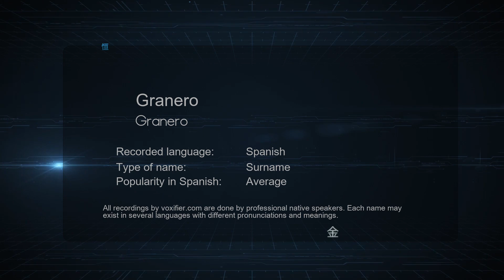How to Pronounce Granero (Granero) in Spanish - Voxifier.com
This is the Spanish pronunciation, gender, and phonetics recording of the name Granero (Granero). The same name may exist in other languages with different pronunciations. Check the meaning of name along with other possible pronunciations or similar names for free Voxifier uses the help of expert linguists to simplify pronunciations by replacing some special sounds with sounds more commonly available across all languages.